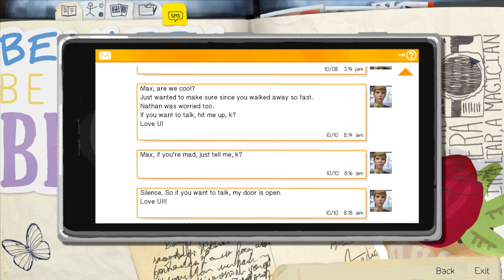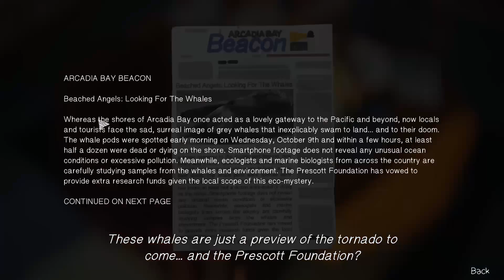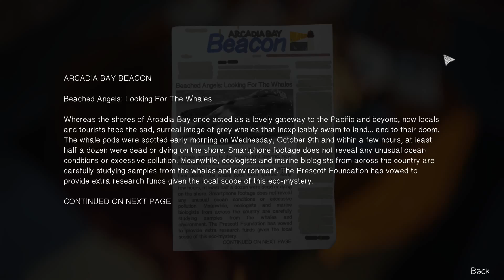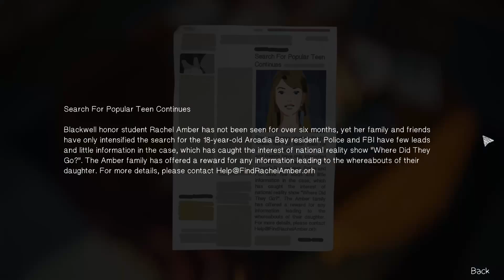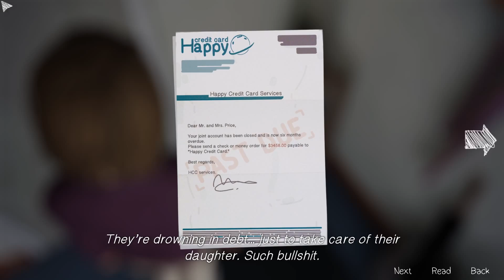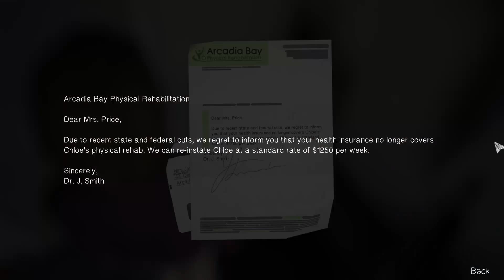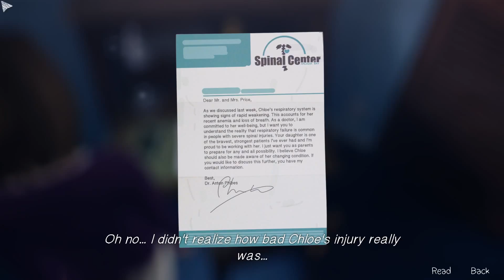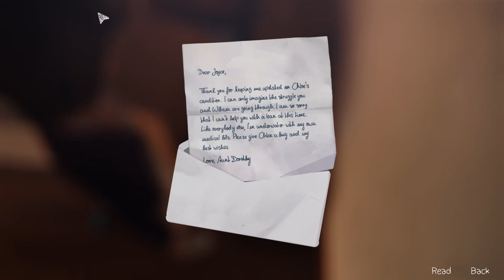Life is Strange [Episode 4: Dark Room] Part 2 - Storage Room [Gameplay/Walkthrough]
Let's play Life is Strange Episode 4: Dark Room! This episode, we explore the Prices' house in this alternate universe.

In Life is Strange Episode 4: Dark Room, Max realizes that changing the past can lead to painful consequences and that time is not a great healer. Her investigation into the disappearance of Rachel Amber begins to reach a thrilling conclusion as she finds the Dark Room. Will the answers lie within? Or will there just be trouble?

• Game: © Square Enix & DONTNOD Entertainment

▬▬▬▬▬▬ GAME INFORMATION ▬▬▬▬▬▬

From Wkipedia: "Life Is Strange is an episodic interactive drama graphic adventure video game developed by Dontnod Entertainment, and published by Square Enix. The game's plot focuses on Maxine Caulfield, a photography student who discovers that she has the ability to rewind time at any moment, leading her every choice to enact the butterfly effect.

After five years of absence, senior photography student Maxine Caulfield (voiced by Hannah Telle) returns to her hometown of Arcadia Bay, Oregon. As she reunites with her estranged best friend Chloe Price (voiced by Ashly Burch), she discovers that Chloe's father had died the year Maxine left town. While Chloe was grieving her father, she found support in a girl named Rachel Amber, who later went missing under suspicious circumstances. Max and Chloe decide to investigate Rachel's disappearance, and then make their way to unravel the city's hidden secrets."

The game's prologue begins with Maxine Caulfield (Hannah Telle), thrown into the vision of a lighthouse destroyed by a swelling tornado. She awakes instantly to find herself in the middle of class. To restore her composure, she proceeds to the restroom. There, Max witnesses the murder of a girl. In a single, sudden effort, she rewinds time and is moved back into the classroom from before. Informed of the following outcome, she hurries off to rescue the girl, using her recently developed ability. It is revealed that the person Max saved was her childhood friend Chloe Price (Ashly Burch). The two reunite and then go for a walk to the same lighthouse she recognises from her nightmare. Shortly after, she is moved back into the nightmare. Max then reveals to Chloe her capacity to travel back in time. It is made known that what she thought was a dream is rather the reckoning of a future event, and the storm, an approaching disaster headed for the town.

In episode 4, Max arrives back at the present in a completely different n alternate universe after changing the entire course of the original Life is Strange universe after saving Chloe's father, William. Things are the same, yet different -- Max is now great friends with members of the Vortex Club including Victoria and Nathan, and Chloe is now disabled and wheelchair-bound.

Some of the most prominent gameplay features include:

► Ability to rewind time and alter choices, which may have both short- and long-term consequences
► Puzzle-solving via the aforementioned ability to rewind time
► Branching dialogue exchanges with teachers & students to gain insight into Blackwell Academy setting in the Life is Strange world
► Developing & maintaining relationships with NPCs based off your interactions
► Easter Egg optional photos if you explore hard enough!

This will be a full playthrough of Life is Strange Episode 4: Dark Room in 1080p60 (fps) with all cutscenes included on the PC version. I aim to be thorough to understand the story completely, although I am sure I will still miss some things!